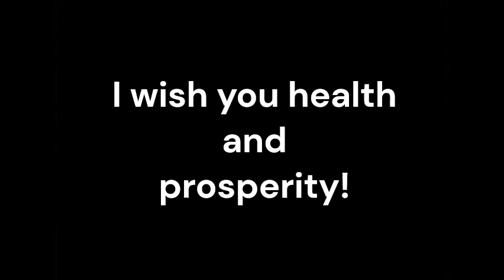Hemolytic Uremic Syndrome_Sound therapy session_Sounds of nature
Hemolytic Uremic Syndrome (HUS) is a rare but serious condition that affects the kidneys, blood, and sometimes other organs. Traditional medical treatments for HUS often focus on managing symptoms and preventing complications. However, there is a growing body of research suggesting that incorporating adjunctive therapies, such as resonant frequency sound therapy, can enhance the overall treatment approach for HUS.
Resonant frequency sound therapy is a non-invasive therapeutic approach that utilizes low-frequency sound stimulation to promote healing and balance within the body. It is based on the concept that every organ, tissue, and cell in our body has its own unique resonant frequency. By stimulating these frequencies, resonant frequency sound therapy aims to restore harmony and optimal functioning.
HUS patients often experience severe pain as a result of kidney damage and other complications. Resonant frequency sound therapy has shown potential in reducing pain by promoting relaxation and relieving muscle tension. The soothing vibrations emitted during the therapy can help alleviate discomfort and enhance the overall well-being of patients.
Living with HUS can be emotionally and mentally challenging. Resonant frequency sound therapy has been found to induce a state of deep relaxation, reducing stress levels and promoting a sense of calmness. By reducing stress, this therapy may indirectly support the healing process and improve the overall quality of life for HUS patients.
HUS can affect blood circulation and oxygenation, leading to further complications. Resonant frequency sound therapy has been observed to enhance blood circulation and improve oxygenation at the cellular level. By promoting better oxygen and nutrient delivery to the affected organs, this therapy may aid in the healing process and support the body's natural recovery mechanisms.
HUS can disrupt the delicate balance of the nervous system, leading to various neurological symptoms. Resonant frequency sound therapy has been shown to have a positive impact on the nervous system, specifically on thalamocortical dysfunction, which is a common feature of conditions like fibromyalgia. By restoring balance to the nervous system, this therapy may help alleviate neurological symptoms associated with HUS.
Clinical studies have demonstrated the effectiveness of sound therapy in reducing pain, improving sleep quality, and enhancing overall well-being in different patient populations. These findings suggest the potential benefits of incorporating resonant frequency sound therapy into the treatment plan for HUS.
Resonant frequency sound therapy holds promise as an adjunctive treatment for Hemolytic Uremic Syndrome. By addressing pain, reducing stress, enhancing circulation, and promoting balance within the body, this therapy can complement conventional medical treatments and provide a holistic approach to managing HUS.